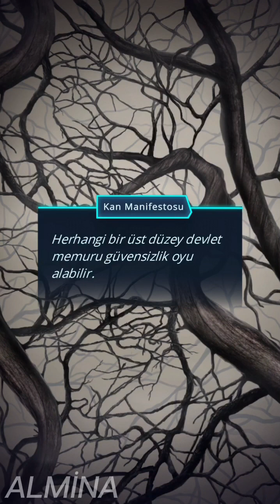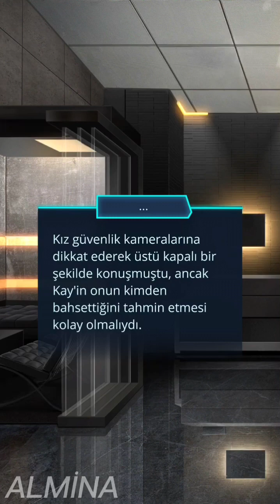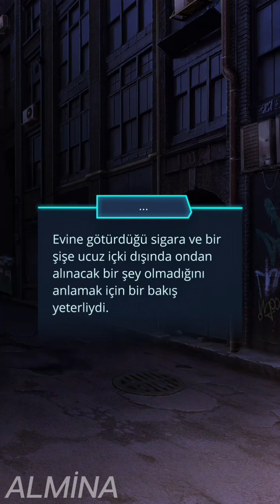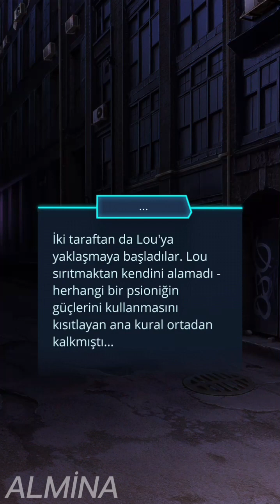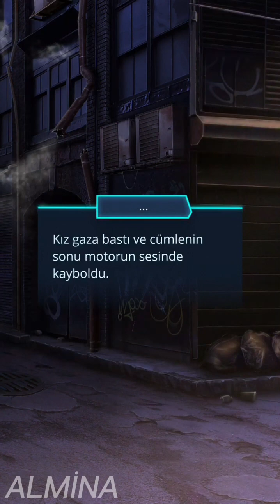Romantizm Kulübü : Ψ (Psi) 3.SEZON 10.BÖLÜM ❤️ Kay ❤️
Romance Club : Ψ (Psi) SEASON 3 EPİSODE 10 ❤️ Kay's Route❤️

🔎Lou, isyanlar ve talimatların olduğu bir flash sürücü.